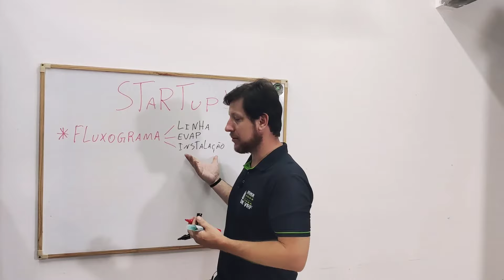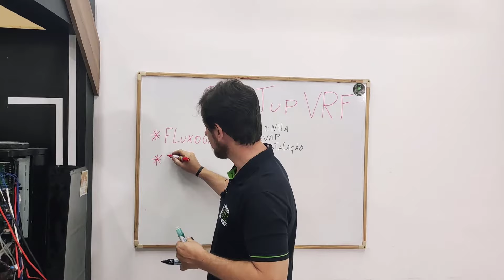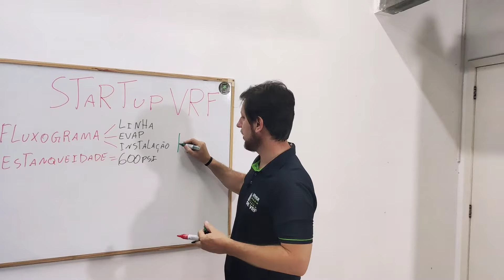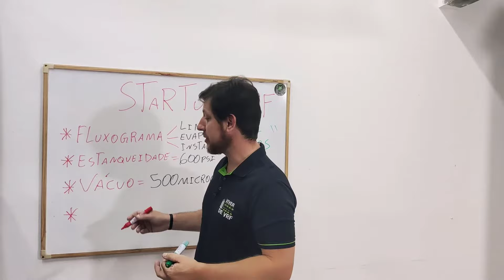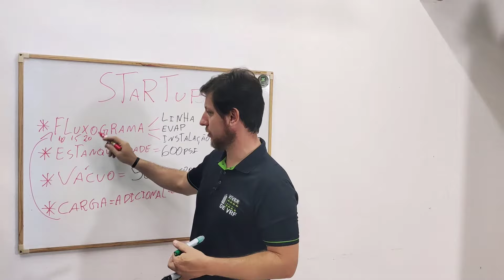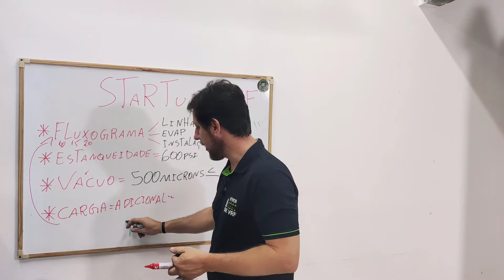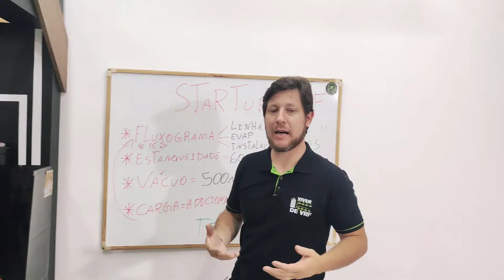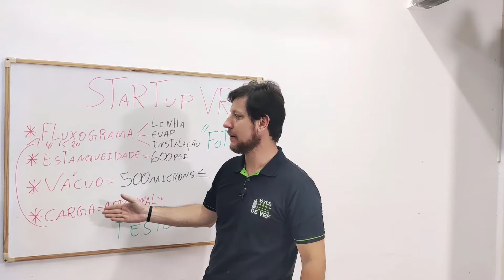Um video falando sobre o procedimento de StarTup no VRF.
Feito para tirar duvidas dos amigos que estao entrando na area dos sistemas VRF.
Assista pois foi feito para você e se tiver duvidas so mandar.
Para quem quer comecar no VRF sem erro aqui esta o link do meu treinamento nos sistemas.O primeiro trienamento de VRF on line do mercado com mais de 290 alunos.